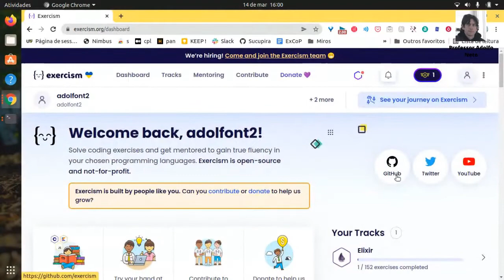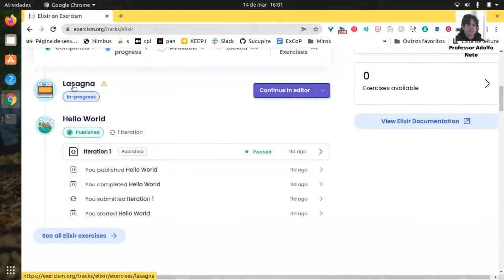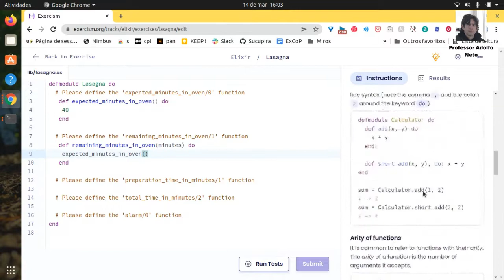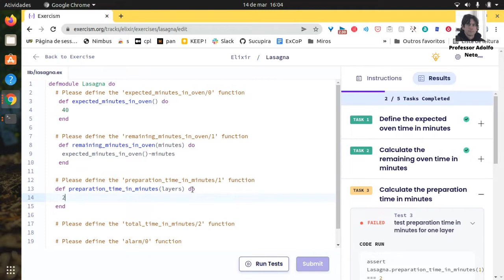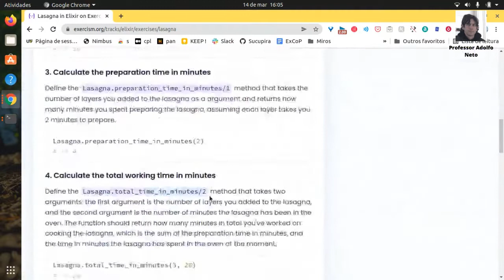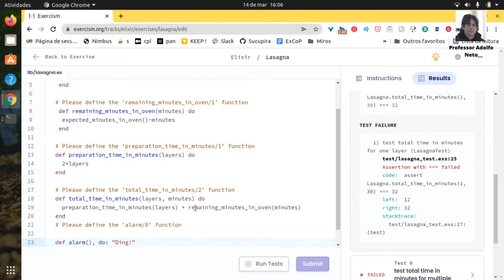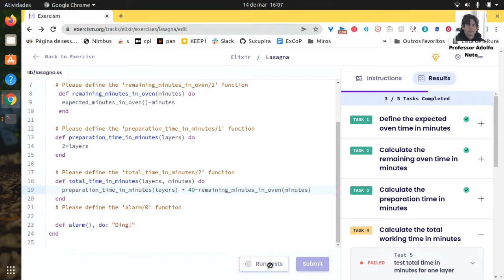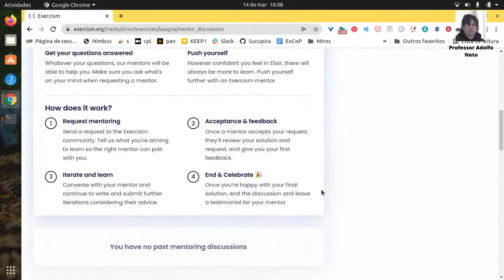Resolvendo exercícios de programação no Exercism sem precisar instalar nada